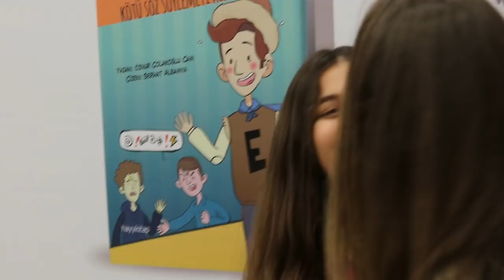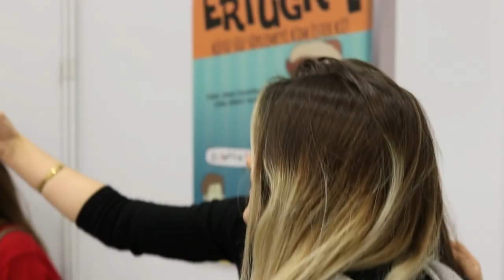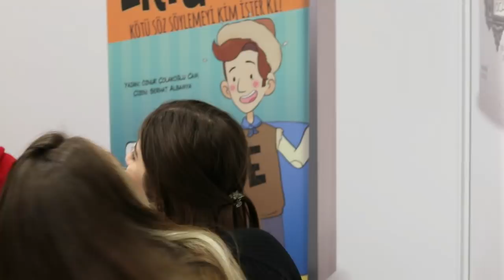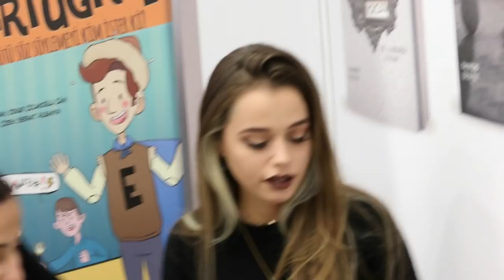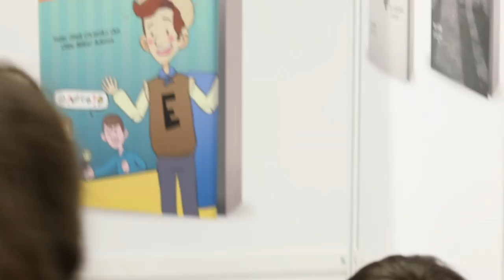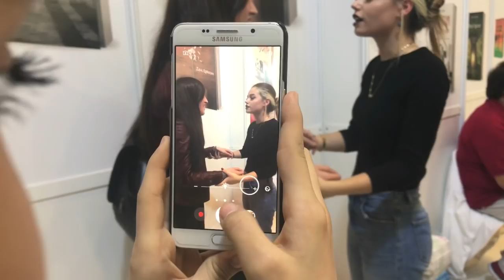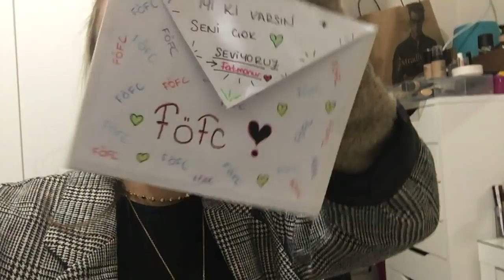TÜYAP BULUŞMAMIZ! BİRAZ SİZ VE BEN 💜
Herkese merhaba bugün sizlerle arkadaşım ahmetin yeni çıkartmış olduğu kitabın adını hem ben seçtiğim için hemde ona destek olup sizlerle sarılabilmek, görüşebilmek için ayarlamış olduğumuz buluşmanın görüntülerini derlediğim bir video hazırladım, umarım sizde izlerken keyif alırsınız :) İYİ SEYİRLER